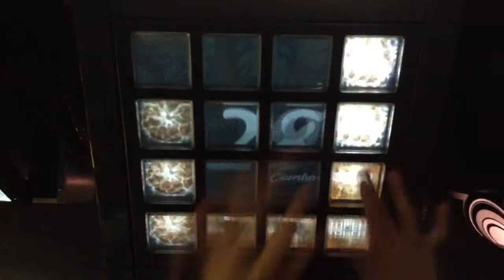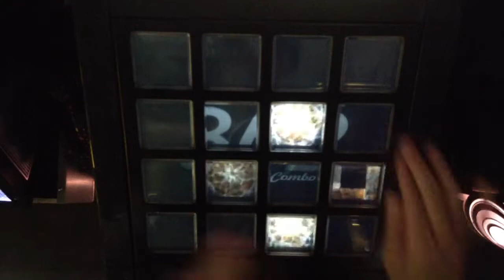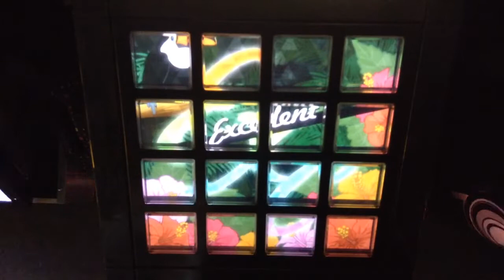[jubeat]Slang[EXT] EXC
Player:RIKO.B-1(び〜)

アーティスト:Kozo Nakamura
Lv:9.8